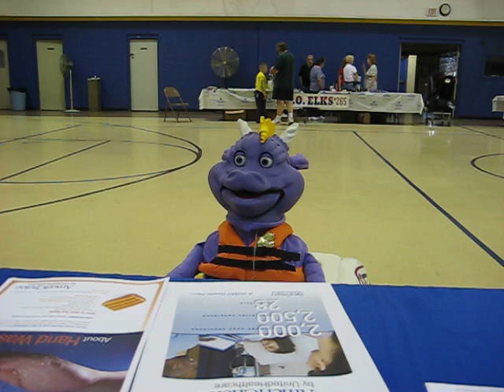Seymour! The water safety purple guy from Waterbury PAL safety day 2009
its the title!